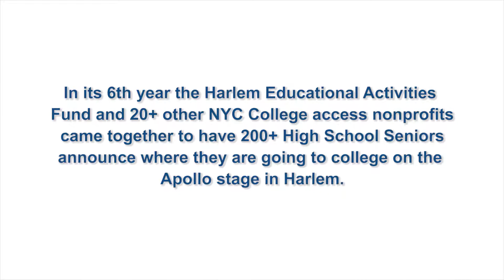College Decision Day 2018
College Decision Day 2018 Highlight Reel -- an event where 200+ high school seniors from 20+ NYC Nonprofits announce where they are going to college on the Apollo Theater Stage!

Song: Push Ya - by Justine Skye